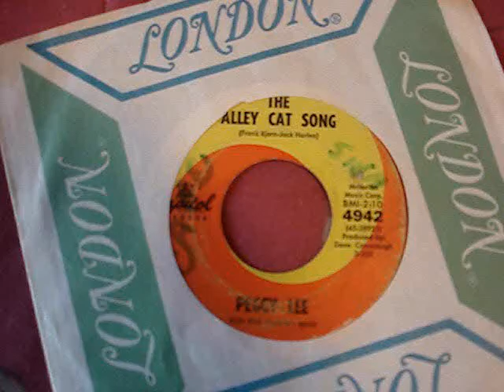Peggy Lee "The Alley Cat Song"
A thrift store find for 50 cents. Enjoy!